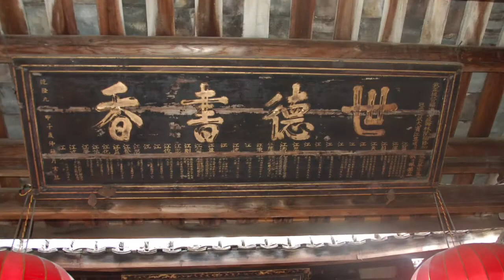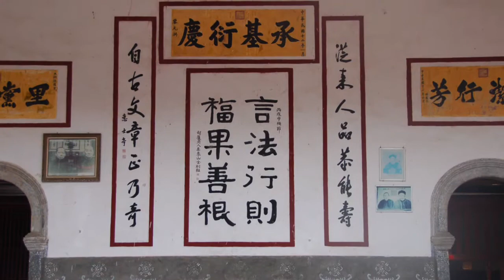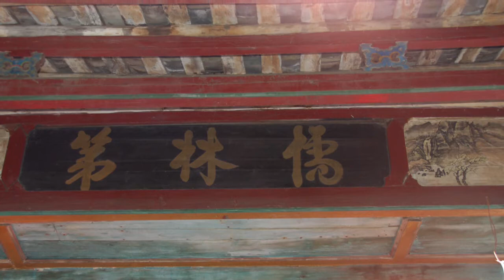Hakka Village Yungting Fujian China 福建永定客家土樓 中國